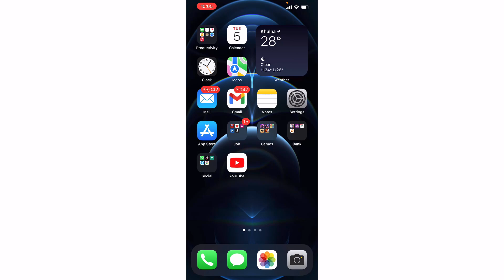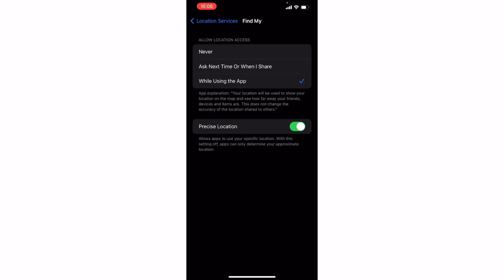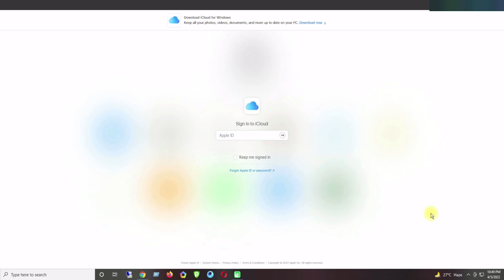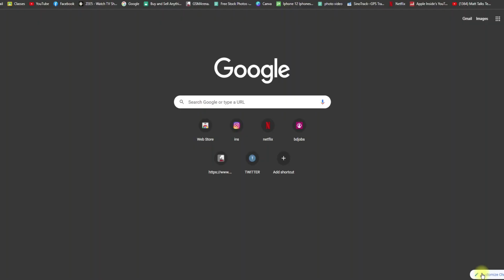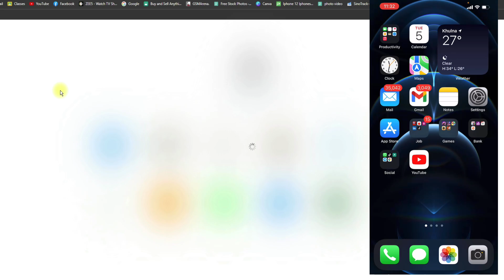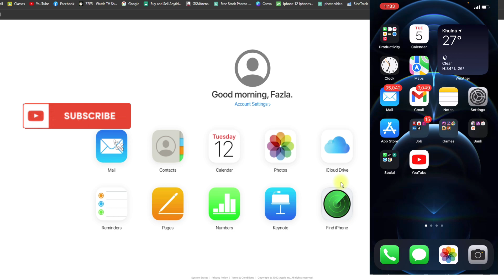How to find lost or stolen iPhone in Bangla 2023. iPhone হারিয়ে বা চুরি হয়ে গেলে কি করবেন।